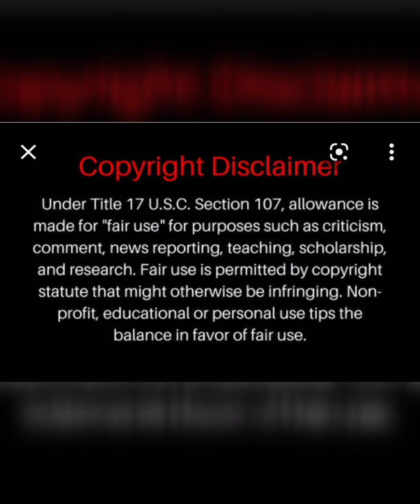CLIFF AND LATRIECE ROGERS. WAS CLIFF WRONG TO WALK OUT ON LATRIECE? IMO NOOO.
CLIFF AND LATRIECE ROGERS. WAS CLIFF WRONG TO WALK OUT ON LATRIECE?